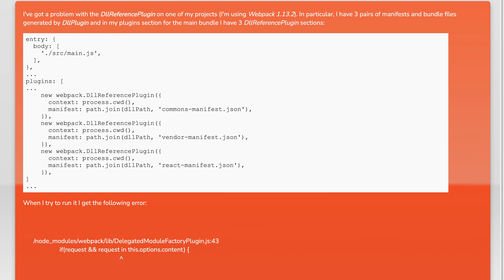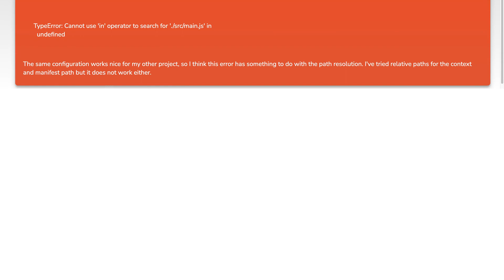Webpack DllReferencePlugin is not working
webpack: Webpack DllReferencePlugin is not working

Related to: webpack, dllplugin, dllreferenceplugin